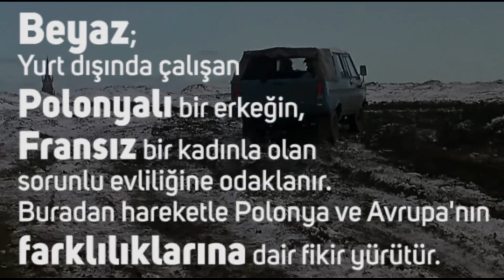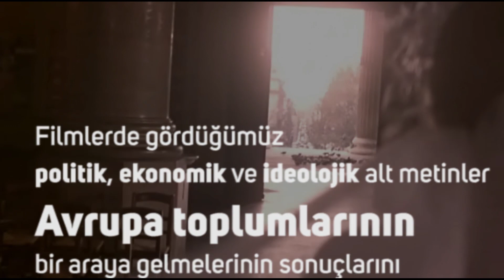Üç Renk Üçlemesi | Krzysztof Kieślowski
Avrupa sinemasının en önemli yönetmenlerinden Krzysztof Kieślowski'nin bireysel hikâyelerden yola çıkarak Avrupa'nın bütünlüklü bir panaromasını ortaya koyduğu Üç Renk üçlemesinden sahneler derlerken üçlemenin tematik yapısını mercek altına aldık.

Kurgu: Övgü Avcıer
İçerik: Güvenç Atsüren